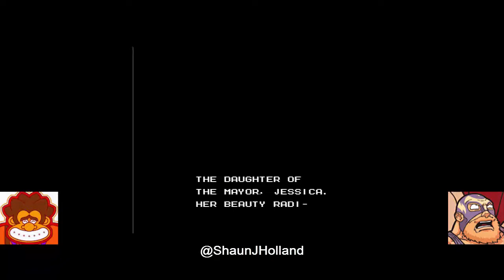Mighty Final Fight - Retro Wednesdays Episode 74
This week we finally get back to a pretty good game, Mighty Final Fight! Took me a while to get this game in cart form!